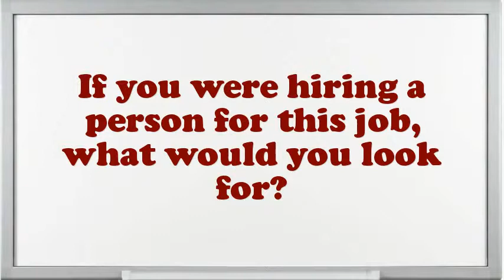Aerospace Mechanic interview questions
Interview Questions for Aerospace Mechanic.What are your professional objectives for an Aerospace Mechanic?What pertinent Aerospace Mechanic skills do you possess?Illustrate few exemplars of companionship as an Aerospace Mechanic.Give me an example of a stressful condition for Aerospace Mechanic?What are you expecting from this firm in the future?